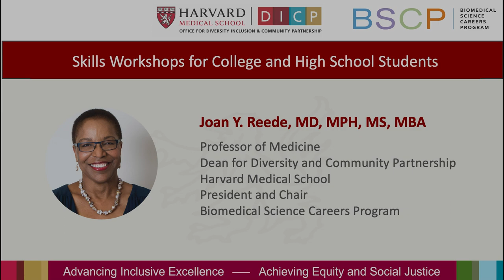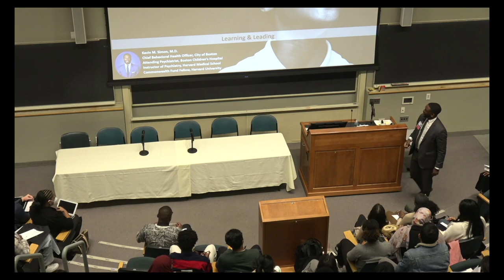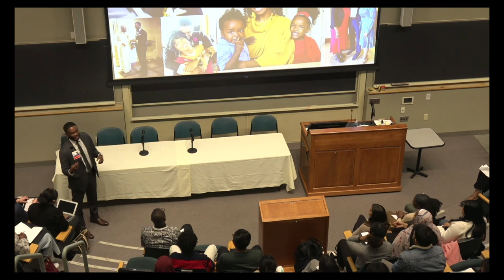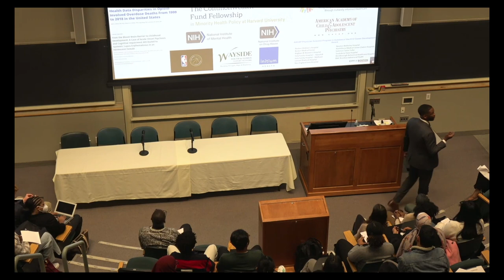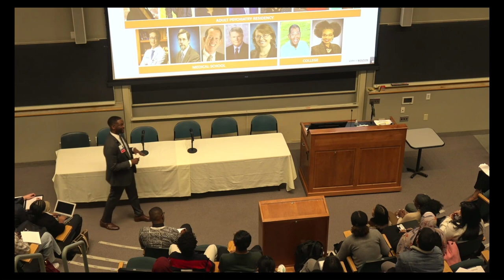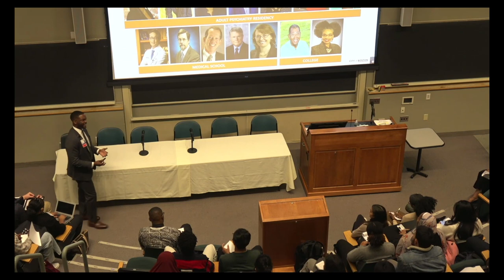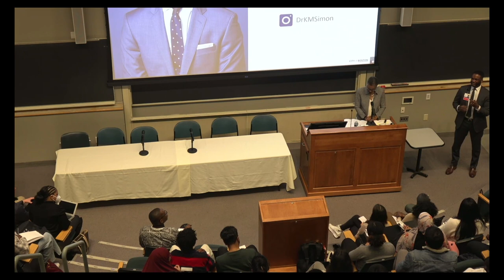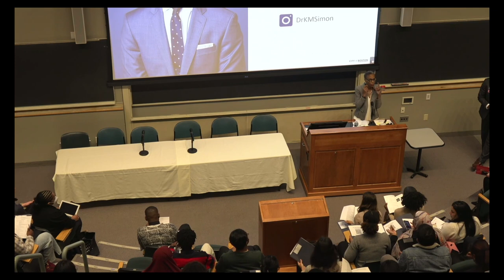Keynote Address by Dr. Kevin Simon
Skills Workshops for College and High School Students
Harvard Medical School – Daniel C. Tosteson Medical Education Center
took place on Saturday, October 29, 2022

This program for post-baccalaureates, college students and high school seniors, juniors and sophomores provides information and guidance in areas such as application process for college and medical/graduate/professional schools, interviewing skills, financial planning, resume writing and internship opportunities. A special session for parents and caregivers will be available.